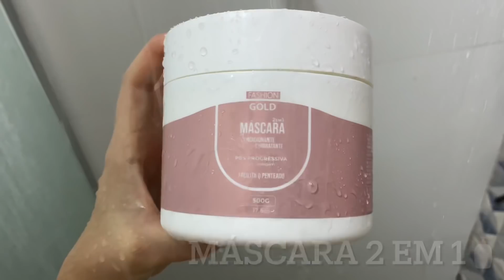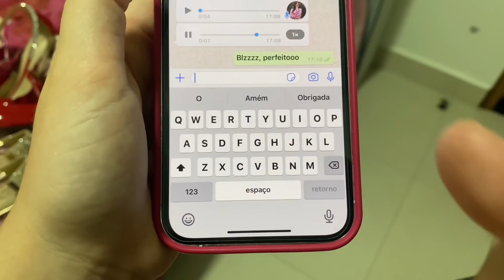LANCAMOS UMA COLEÇÃO DE SAPATOS!😍✨ MODA EVANGÉLICA!!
MEU INSTAGRAM⬇️
SITE DA NOSSA COLEÇÃO DE SAPATOS:
Editor de vídeo: IMovie
Vídeo gravado Pelo celular: iPhone 11pro